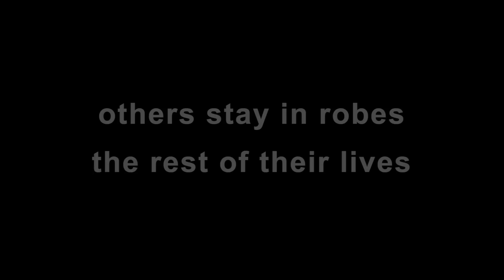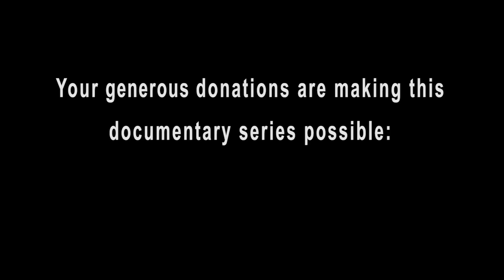The Life of a Monk - extended fundraising trailer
Watch in HD for best experience!